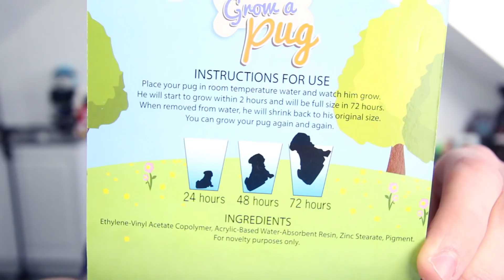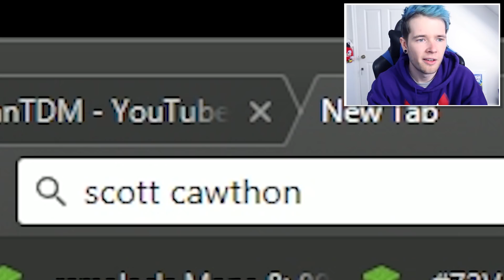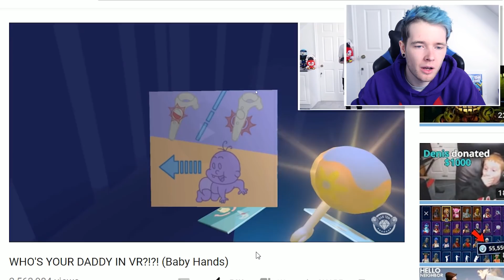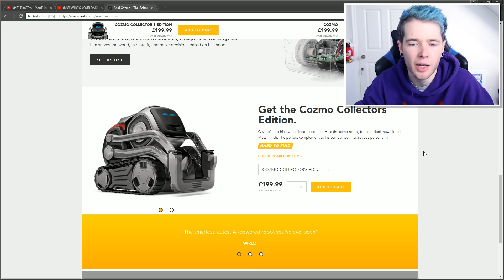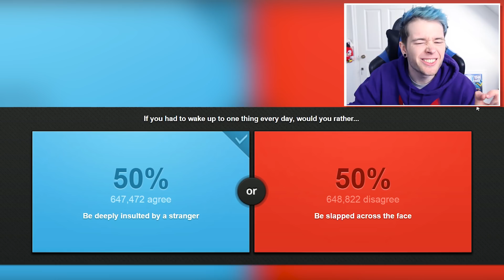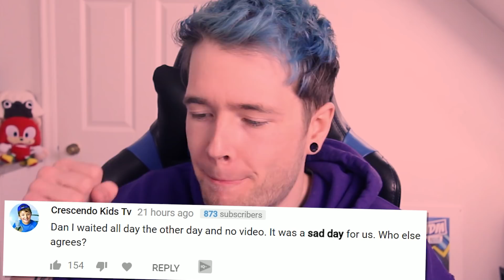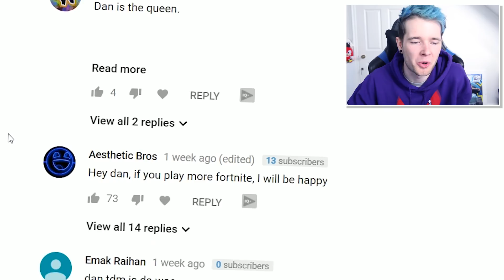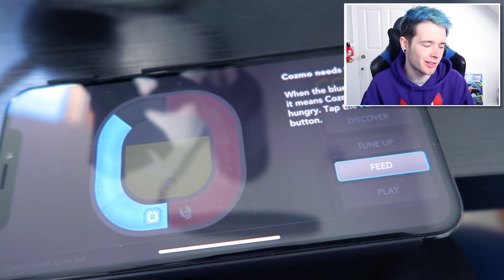GROWING MY OWN PUG?!?!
apparently you can grow your own pug.. MAD